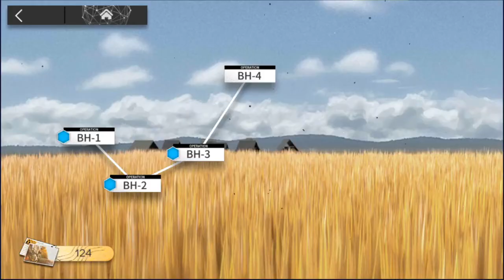[Arknights] BH-3 Low Rarity - Beyond Here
Arknights  BH-3 F2P Low Stars Low Rarity Low Level Low End
明日方舟  BH-3
アークナイツ  BH-3
F2P Squad
Beyond Here